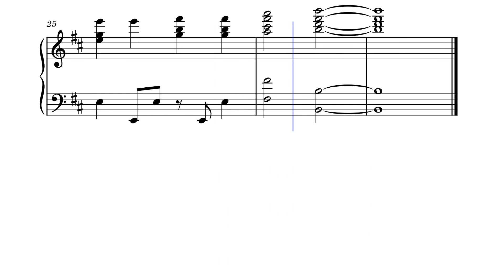Wildblumen - Partition pour piano - Composé par Vizayen Music